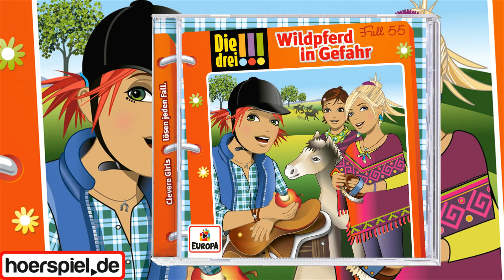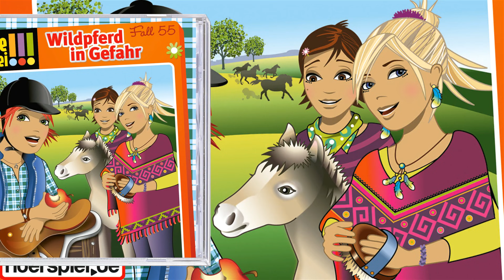Die drei !!! - Folge 55: Wildpferd in Gefahr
Die Hörspiele und Bücher der "Die drei !!!" gibt es u.a. im EUROPA Shop
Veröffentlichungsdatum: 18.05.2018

Kim und Marie haben sich von Franzis Pferdebegeisterung anstecken lassen. Gemeinsam verbringen sie eine Woche in einem Wildpferdereservat. Kaum sind sie dort angekommen, geschehen merkwürdige Dinge: Zwei Pferde brechen aus und jemand hat sogar versucht die Tiere zu vergiften. Schließlich verschwindet ein Wildpferdfohlen spurlos. Die drei !!! beginnen sofort zu ermitteln. Schwebt das Fohlen in Gefahr?